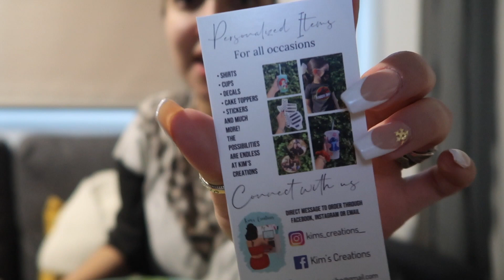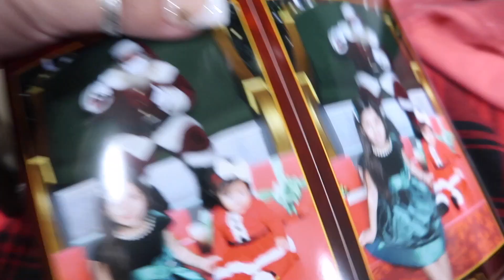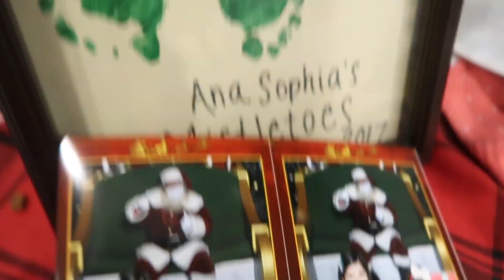Pictures With Santa and Shipping Orders | Vlogmas Day 4